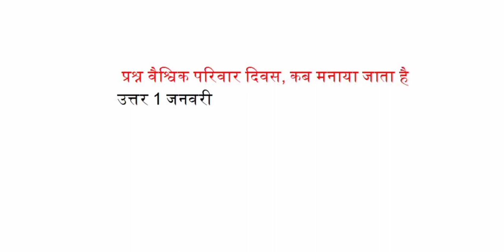वैश्विक परिवार दिवस कब मनाया जाता है?